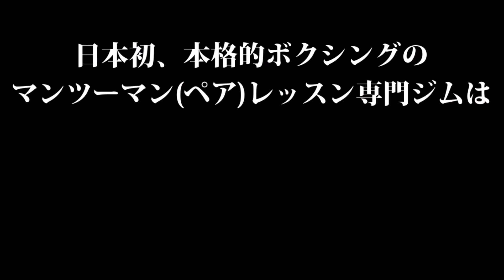ボクシングでお勧めの防御も教える大阪のボクシングジム、マンツーマンならソアーボクシング